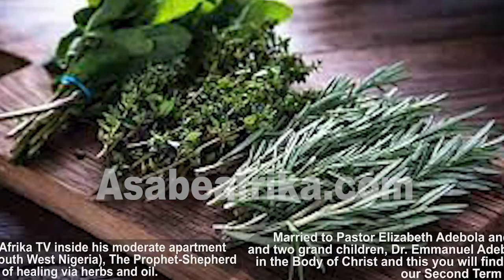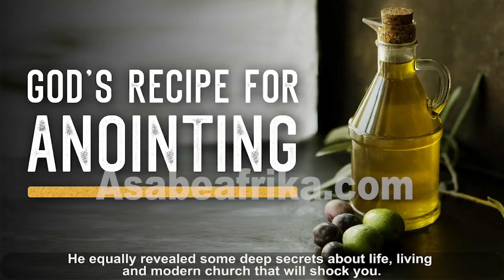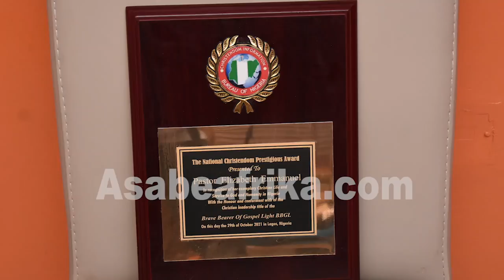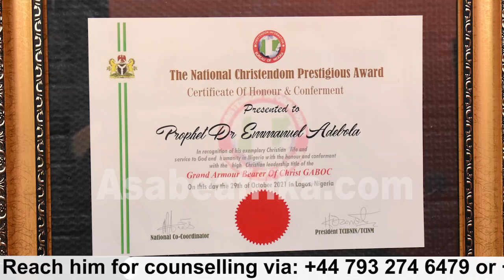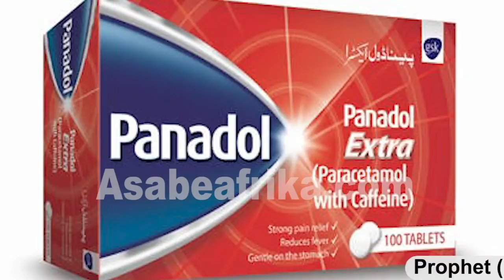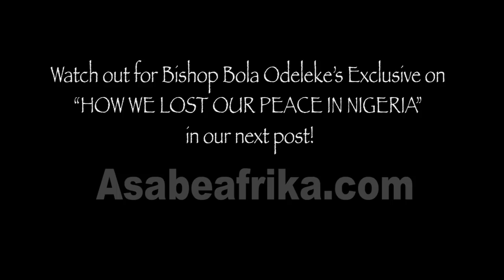How Pastors confuse Nigerians over herbs, prayer & fasting = Prophet Adebola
PROPHET (DR.) EMMANUEL ADEBOLA is the Pastor & Founding Overseer of New Connection International Christian Center (NICC), United Kingdom.

He is equally an author and Evangelist whose ministry is deeply concerned with Destiny Rescue Christianity (DRC) according to the book of Luke 10 verse 25 to 37. His Prophetic gift has led to the destiny deliverance of some Christians who came in contact with him home and abroad.

Married to Pastor Elizabeth Adebola of Good Morning Jesus fame and blessed with three lovely children and two grand children, Dr. Emmanuel Adebola is of the prophetic Christian family and this you will find out in his teachings and theological expressions.

In this newest encounter with Asabe Afrika TV inside his moderate apartment in a Government Residential Area in Lagos (South West Nigeria), the man of God spoke expansively on the role of herbs, leaves and oil in the realm of healing and deliverance from satanic arrows.

You will find his teachings illuminating and enriching.

Find out more in this first clip.